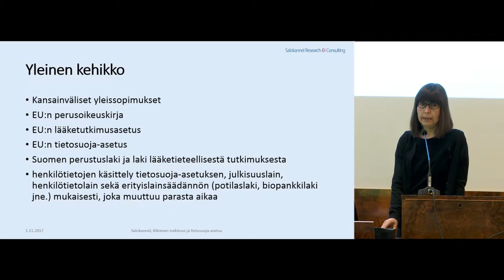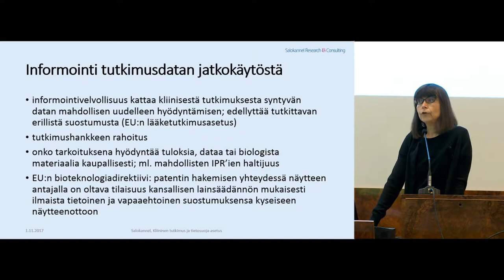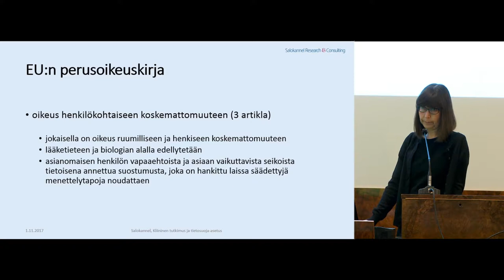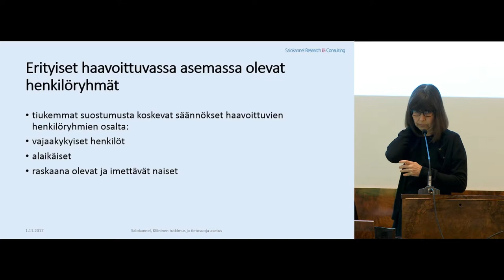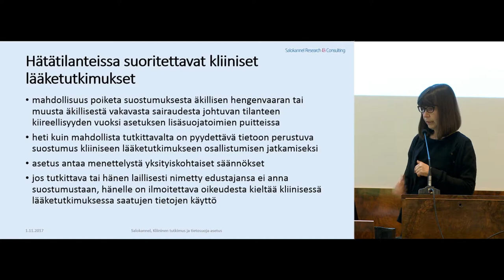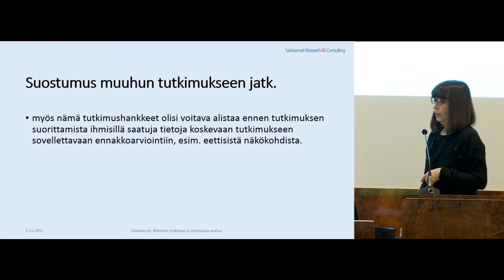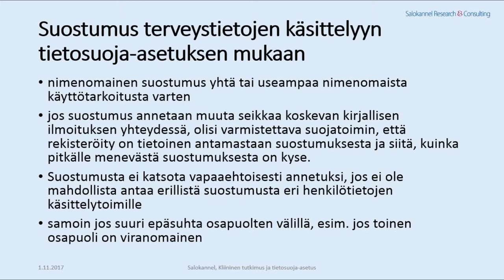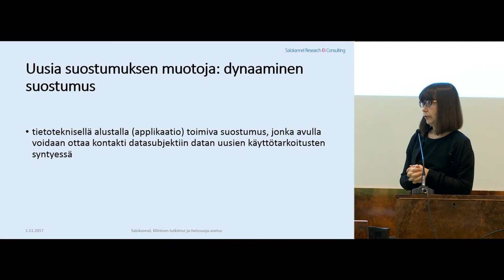Tutkittavan suostumus kliinisessä tutkimuksessa - Marjut Salokannel